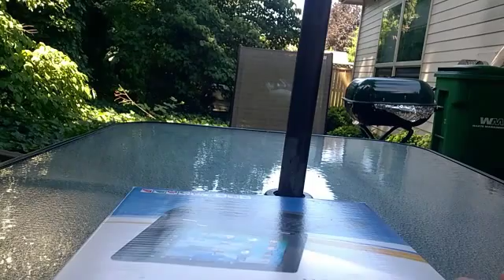New Android NetBook! Unboxing!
Hey guys! I got a new android netbook! So far im loving it! Sorry for the lack of uploads, but I have a lot of footage to upload, I also got a normal size tripod, and im also filming a skit! Tomorrow is when I'll most likely film it and upload it day after that! So yeah hope you guys enjoyed! Have a good one

Hey Guys! Got my New Android Netbook! So far in loving it! Sorry for the lack of uploads, but there's a lot of footage for you guys, BTW I have a new tripod! It extends up to 50 inch